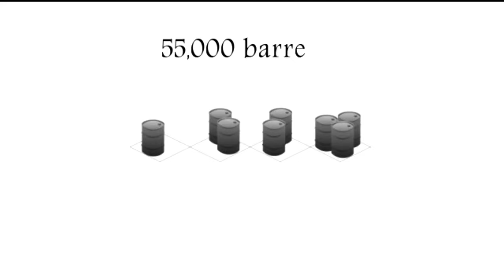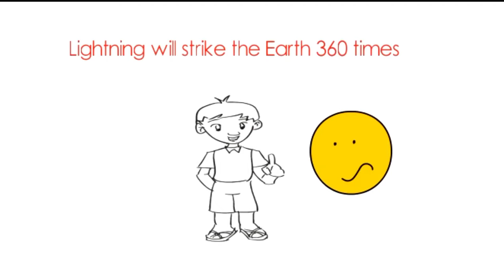जानिए क्या होता है पूरी दुनिया में 1 minute में। what happens in 1 minute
Namaskar dosto swagat hai aap sabhi ka mere channel me aur ajj me apke liye laya hu kuch ese intresting aur funfacts ki hamare duniya me akhir 1 minute me kya kya kamal ki chize hoti hai.
  bhule.